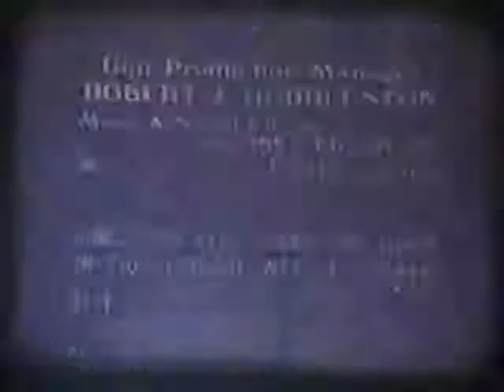MISSÃO HERÓICA (SÉRIE DA TV 1970) / 16MM / DUBLAGEM CLÁSSICA HERBERT RICHERS / 4º EPIS. DA SÉRIE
Uma produção de apenas 15 episódios de 45 min. de duração entre 1970 e 1971. A Tv Bandeirantes exibiu na década de 70, todos os episódios. Os roteiros narram as aventuras de um grupo de jovens guerrilheiros que lutam ao lado dos chamados “Patriotas” na “American Revolutionary War” (Guerra Revolucionária Americana). Eles formam um grupo fictício da “Yankee Doodle Society”, baseada em Chester, Pennsylvania, no ano de 1777. O objetivo dos jovens guerrilheiros era de se infiltrarem nas forças britânicas servindo como espiões para os rebeldes. Os quatro personagens principais eram protagonizados por Richard Ely como Jeremy, filho do prefeito de Chester; Louis Cossett, Jr. como Isak, um ex-escravo; Alex Hentellof como Henry, um jovem além do tempo que procurava olhar o mundo através dos pensamentos de Benjamim Franklin, a quem ele tanto admirava e Hillary Thompson como Elizabeth, a jovem namorada de Jeremy. Qualquer paralelo entre este “movimento” de jovens e os acontecimentos da vida real da história dos Estados Unidos era completamente intencional. Os jovens rebeldes também recebiam ajuda de um jovem rebelde francês denominado Marques Lafayette, interpretado por Philippe Forquet, que os ajudava não somente por acreditar na causa, mas também para aprender e depois levar para a França o que havia aprendido.

OBRIGADO AMIGOS!